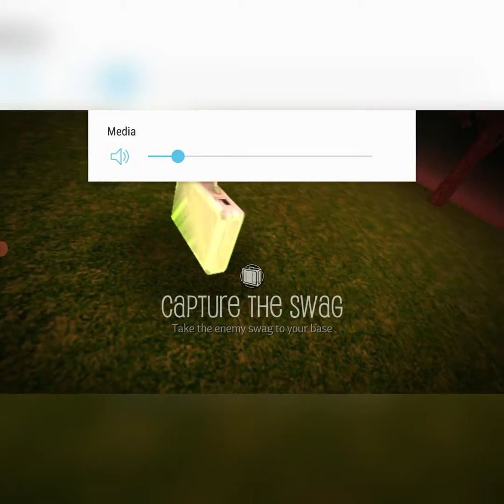PAYBACK2 game ko'ring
PAYBACK game Videoni koring
layk bosing 👍
Telegram kanalim @azizbek_vlogs
PAYBACK2 GAME